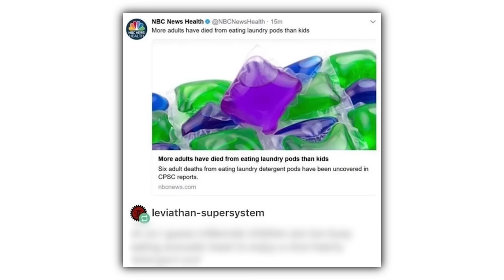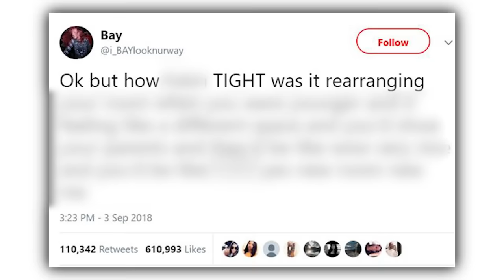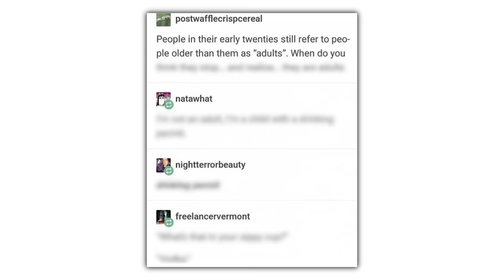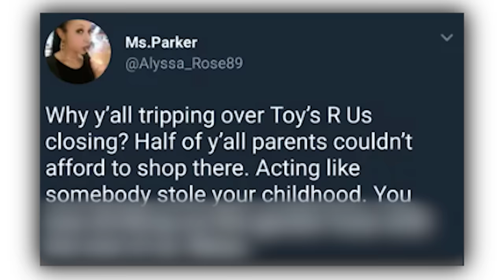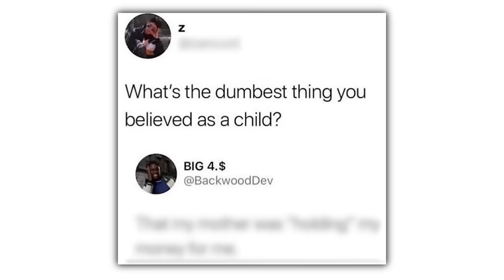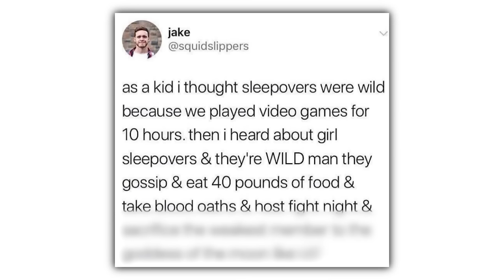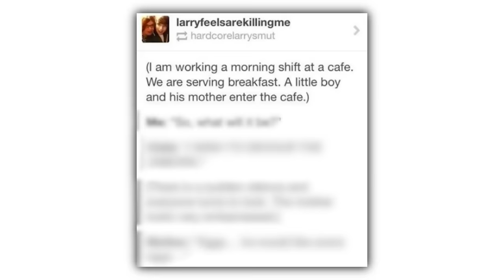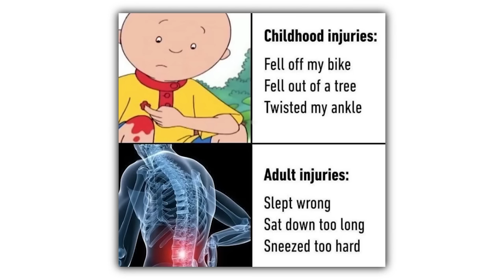MEMES ABOUT YOUR CHILDHOOD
Check these out or i will cry